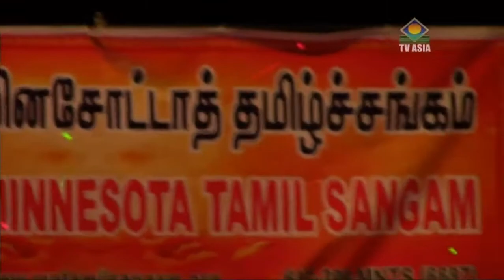MNTS Pongal 2016 TVAsia